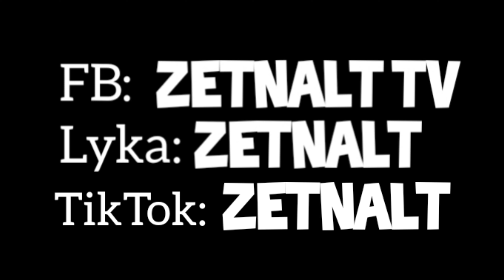SIMPLE & EASY TORTANG TALONG || Recipe 8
🎵 CREDITS:

Musician: @iksonmusic